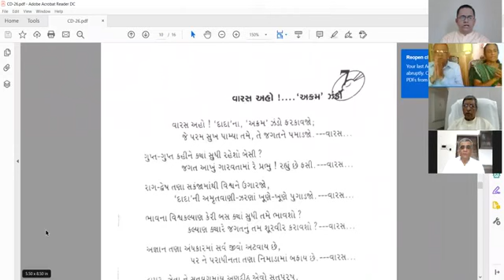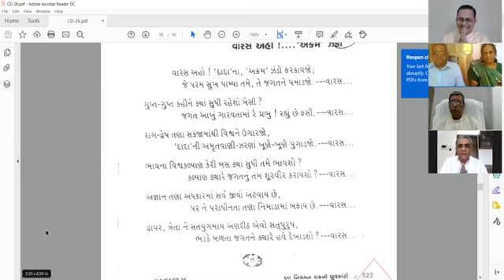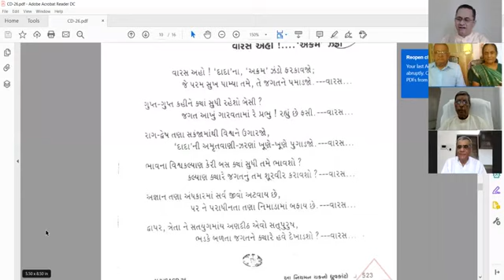06-06-2020 Apt. Mahendraanandji Video Conference Satsang From A'bad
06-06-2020 Apt. Mahendraanandji Video Conference Satsang From A'bad